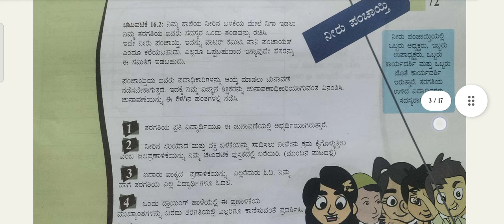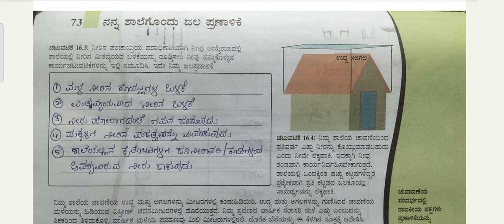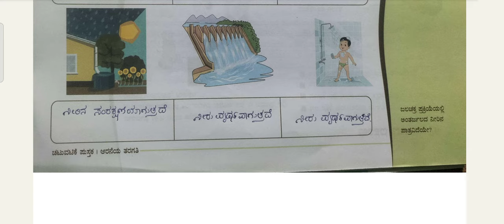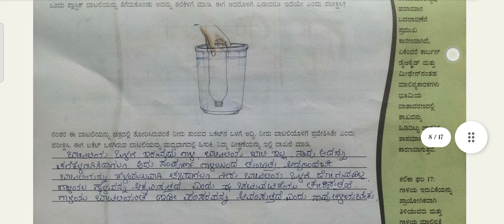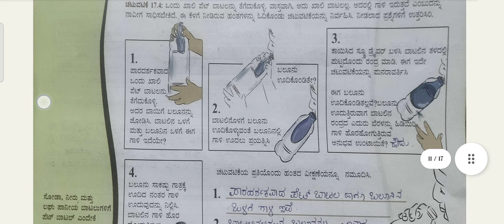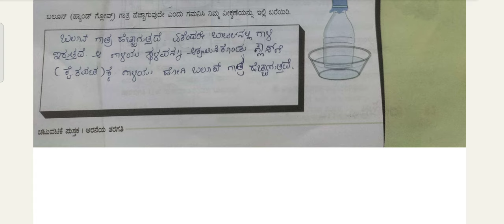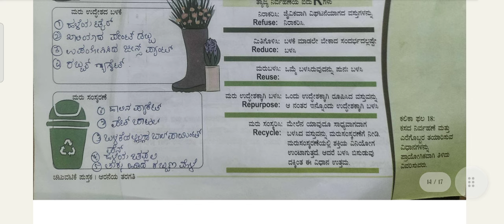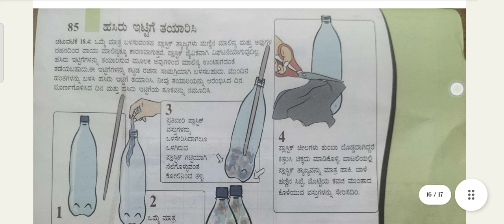6th standard science student activity book answer kalikapala 16-18# 6ನೇ ತರಗತಿ ವಿಜ್ಞಾನ ಕಲಿಕಾ ಬಲವರ್ಧನೆ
6th standard science student activity book answer kalikapala 16-18# 6ನೇ ತರಗತಿ ವಿಜ್ಞಾನ ಕಲಿಕಾ ಬಲವರ್ಧನೆ